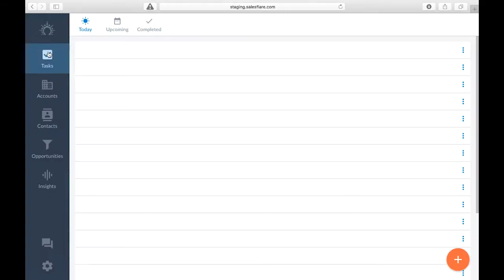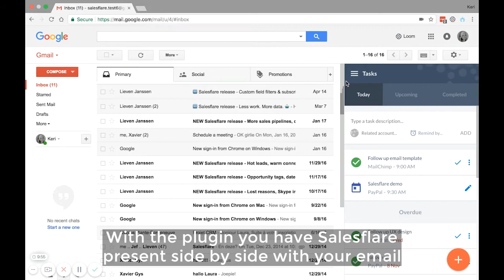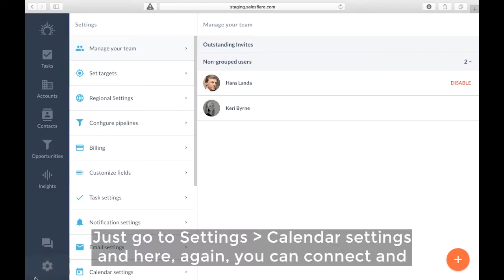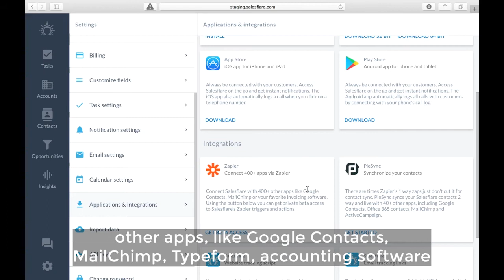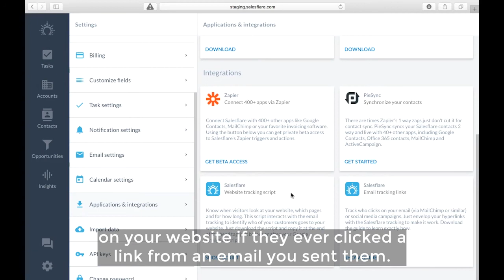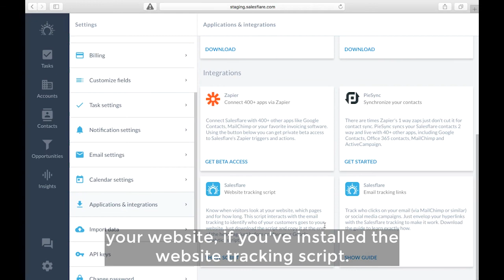How to get started using Salesflare - Apps & Integrations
Time to discover Salesflare's apps & integrations.

0:15 - Connect your email
0:55 - Gmail & Outlook plugins
1:40 - Email opens & link clicks
2:20 - Connect your calendar
2:55 - iOS & Android apps
3:03 - Logging phone calls
3:25 - Zapier & PieSync integrations
4:27 - Website tracking